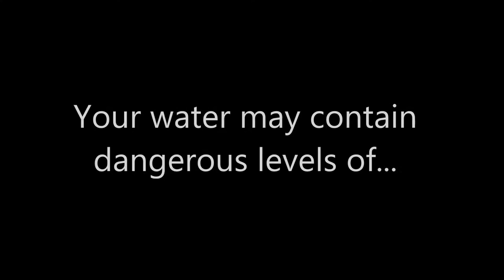LabTech QR Video